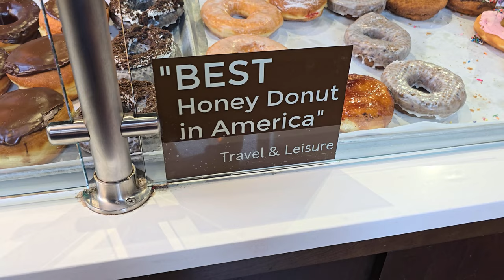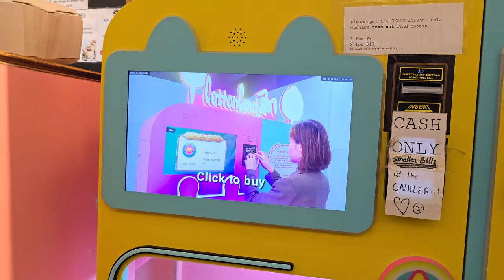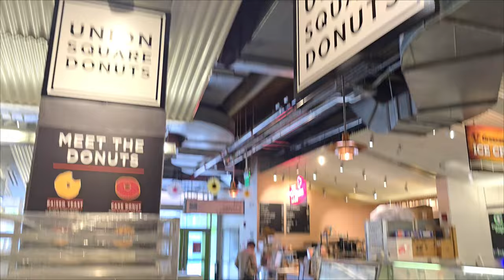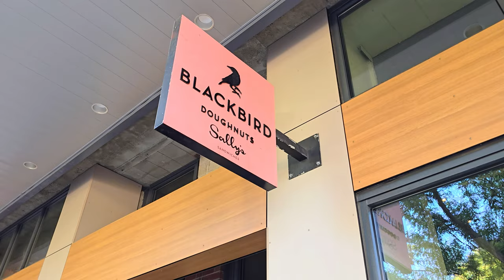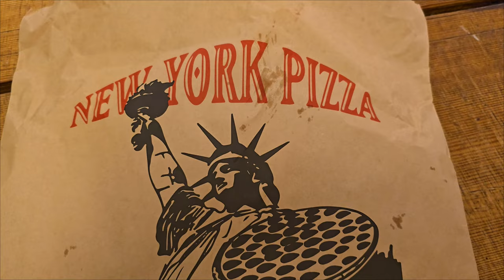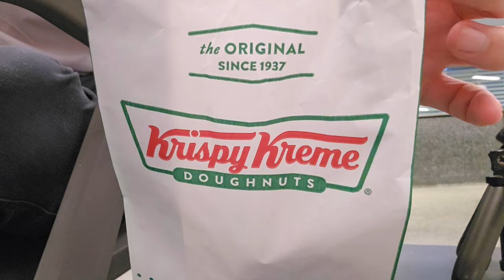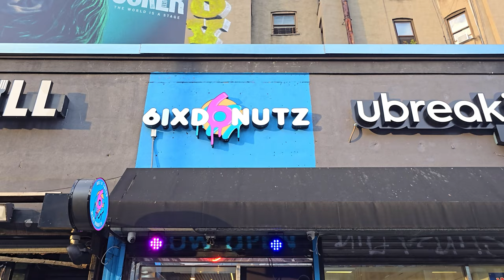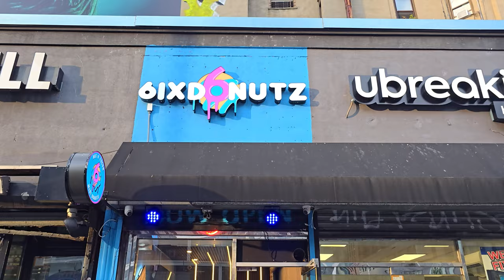Let's Find the Best Donut in Boston and New York!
I Tried and Ranked over dozen donuts in New York and Boston to find the best.
Is it Dunkin or Krispy Kreme?
And is it donut or doughnut?